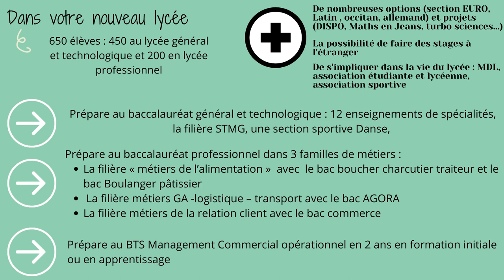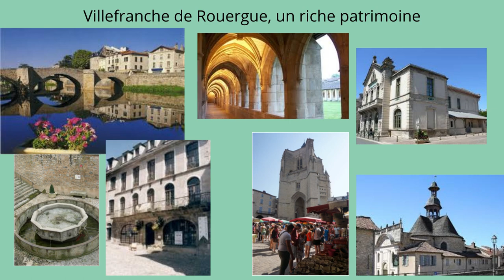Présentation Lycée Raymond Savignac